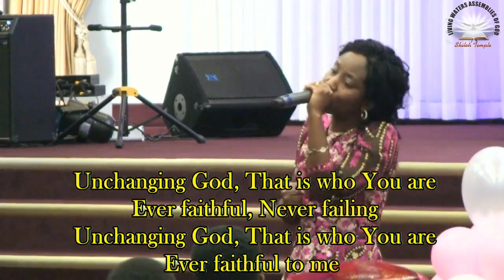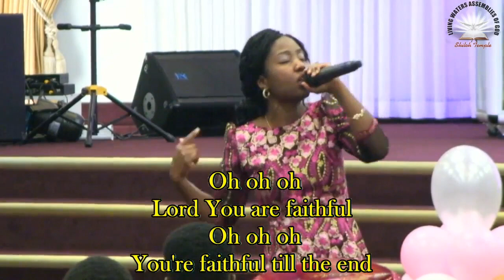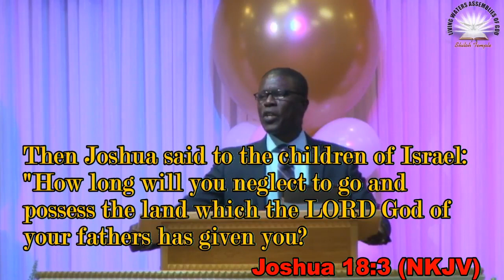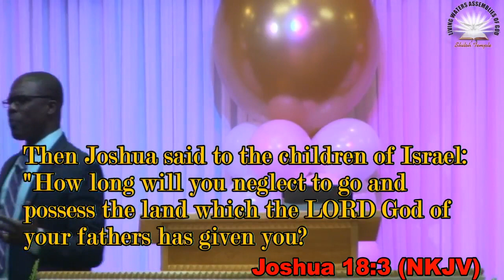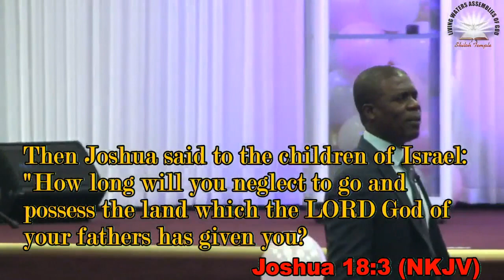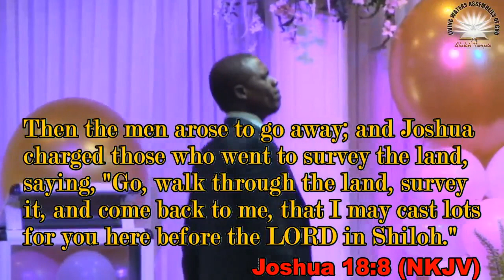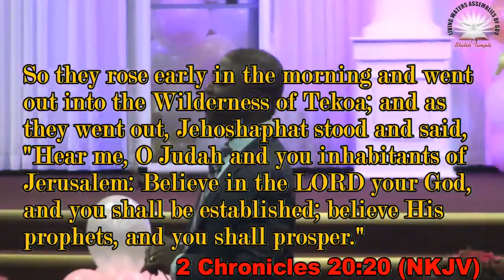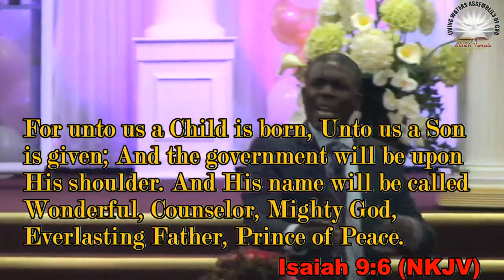Spirit Of Shiloh (Snr. Pastor Anthony Nyanzu) // Sunday Oct 15, 2017